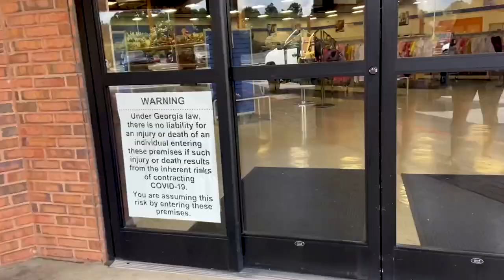THRIFT WITH US | 2 thrift stores in one day with my husband + amazing fall finds | WELL-LOVED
Come on a chaotic thrifting day with me and my husband Peter! we're shopping fall, color, and all things sustainable clothing! we both found some cooler weather GEMS on this outing, and i also snagged some fun fabrics for future projects. I can't wait to style up more secondhand goodness!

THE STORES:
1)Salvation Army - Snellville